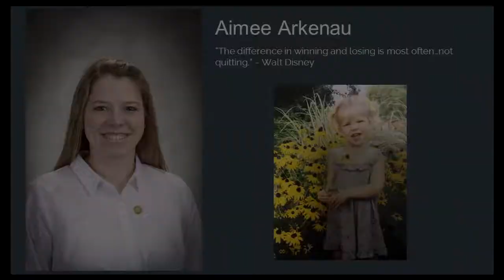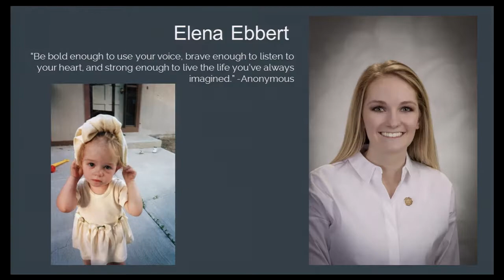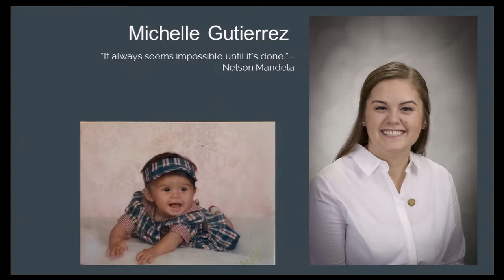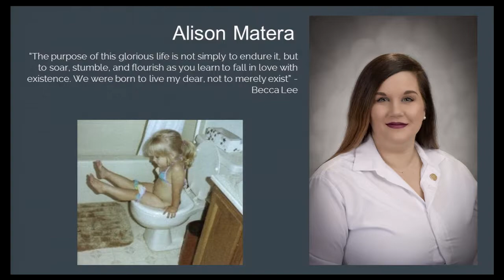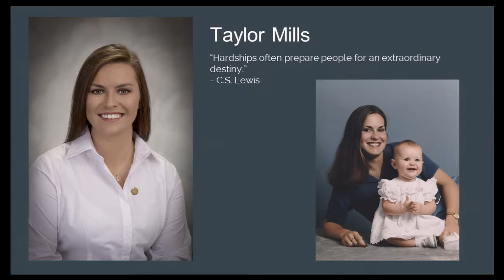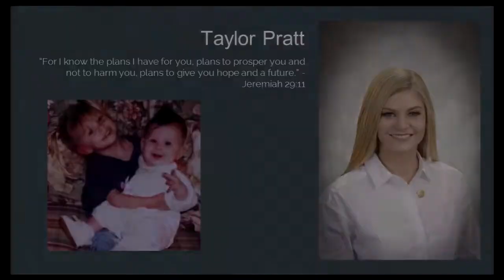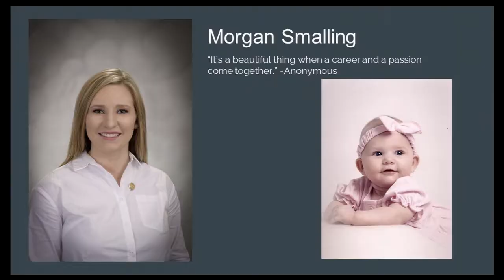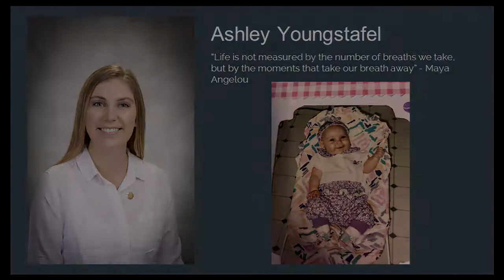Ball State School of Nursing - Spring 2018 Pinning Ceremony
The pinning ceremony is a dignified celebration of achievement where each graduate receives their own Ball State University School of Nursing pin. The pin represents the diploma handed out at more traditional graduation ceremonies.